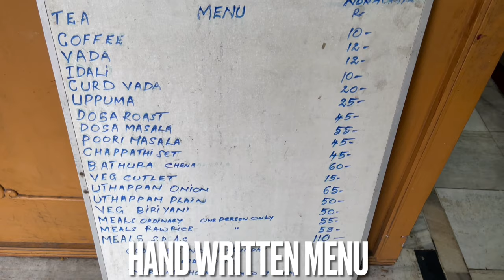COCHIN Food Tour in Kerala , INDIA 🇮🇳| Baba KaranVeeR Vlogs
Today we are kochi Kerala and ta the oldest restaurant in Cochin city